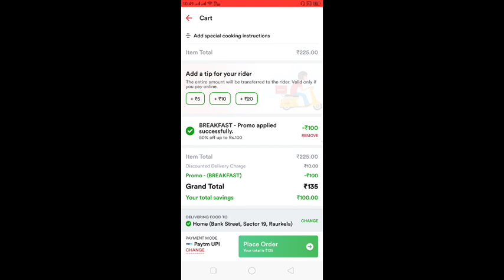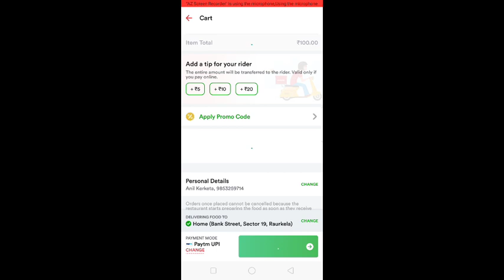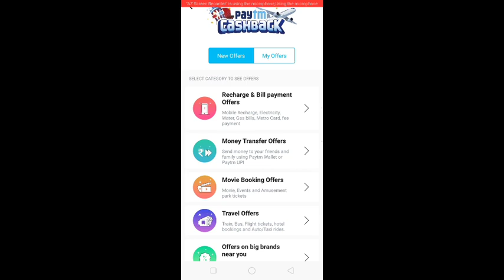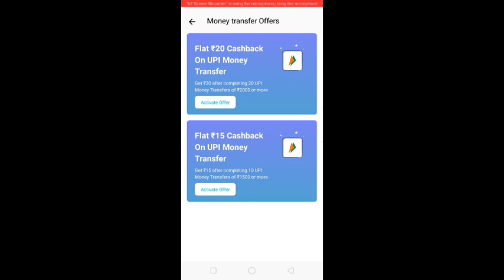ZOMATO 50 PERCENT DISCOUNT OFFER, PAYTM 15Rs cashback